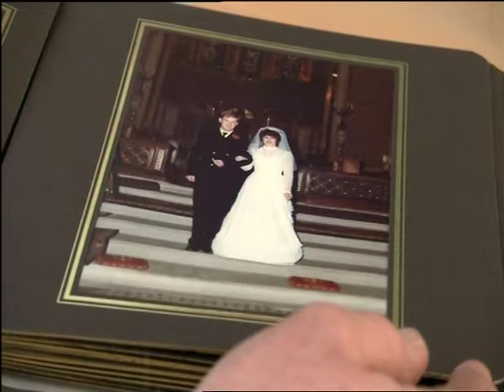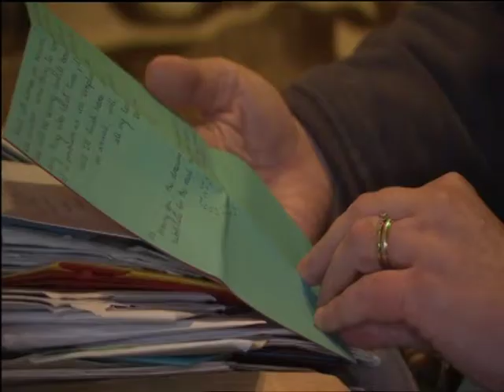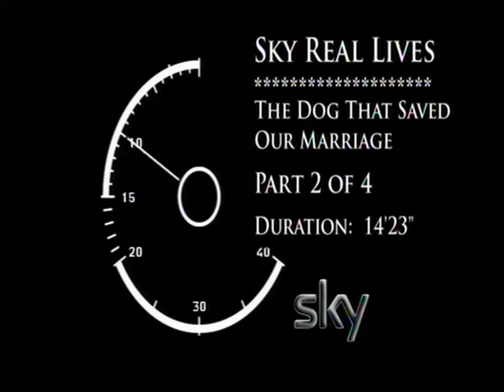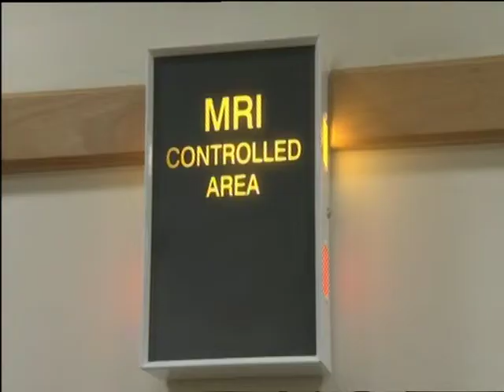The Dog That Saved Our Marriage - Part 1 Of 4